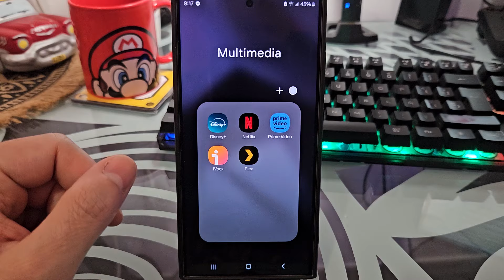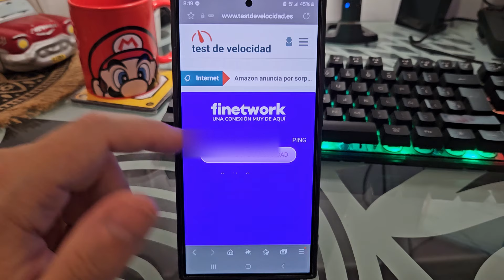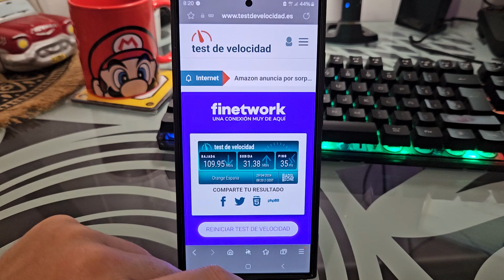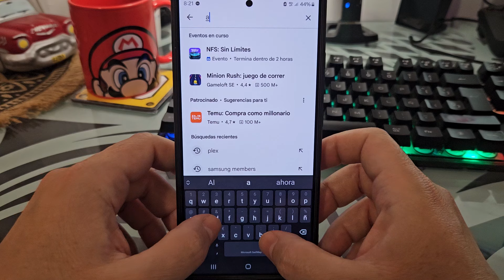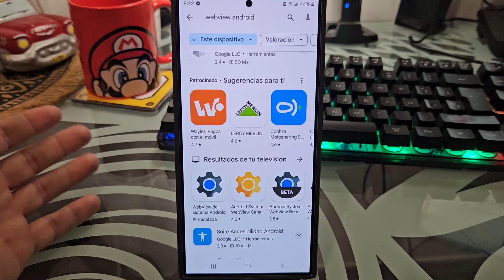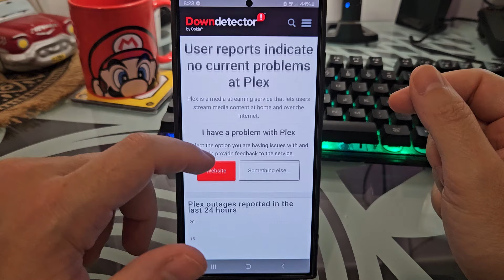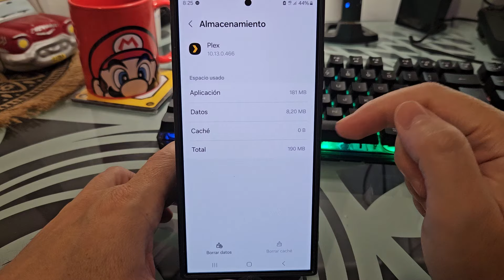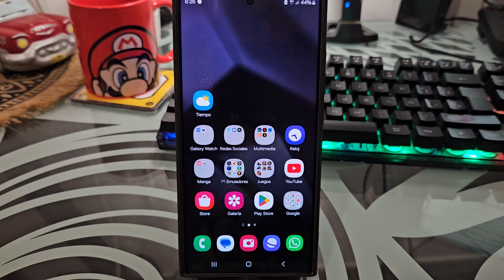🎥❌ PLEX NO CARGA, VA LENTO, se DETIENE o NO FUNCIONA HOY (SOLUCIÓN)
¿Has tenido problemas con PLEX últimamente?, se detiene o no funciona de manera intermitente❓ .En ☝ ESTE VÍDEO, te mostraré qué pasos seguir si estás teniendo dificultades con Plex en estos momentos.
00:00 👉 Introducción
00:53 👉 ¿Porqué Plex no carga?
01:43 👉 Reinicia el dispositivo
02:26 👉 Comprueba tu conexión a Internet
04:09 👉 Actualiza Plex a la última versión disponible
04:43 👉 Actualiza Webview del sistema Android
05:49 👉 Como saber si Plex se ha caído hoy
06:56 👉 Como borrar la caché de Plex

Vídeos Relacionados 📹

Tutoriales ⚙️

Multimedia 📹